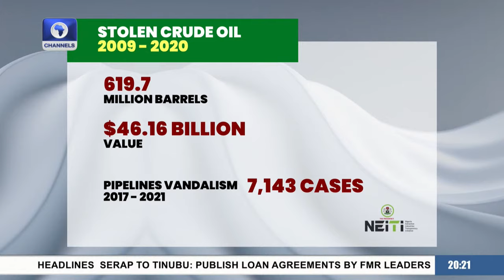Crude Oil Production, Oyo Secretariat Invasion & Chibok Abduction Anniversary | Sunday Politics